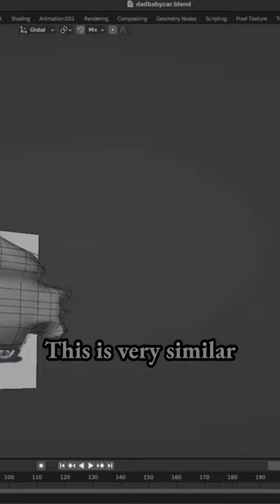Combination: plane, cube, subdivision modifier for DaBaby Car meme - low poly 3d model in Blender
Combination of plane method and cube / subdivision surface modifier for DaBaby Car meme - low poly 3d model in Blender - scene 19